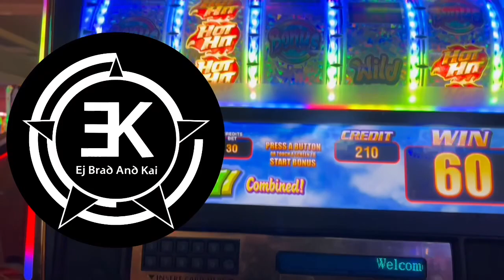Top 5 Weirdest Foods People Eat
Depending on where you live in the world there are some foods that may be a delicacy in your country, but sounds weird to someone else. Enjoy if you dare to.